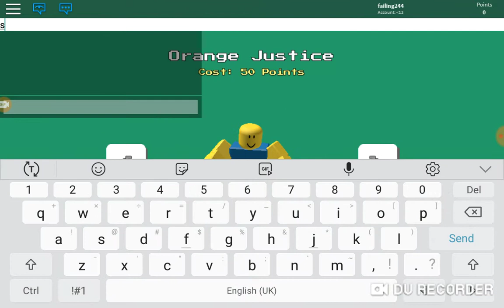5 minutes of jevil noob dancing to his music and uhh i forgot lol